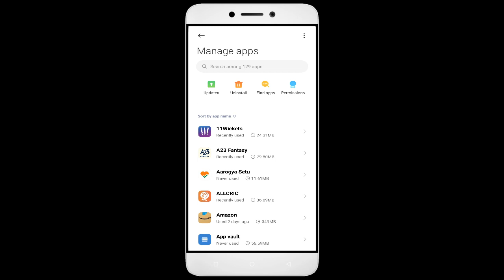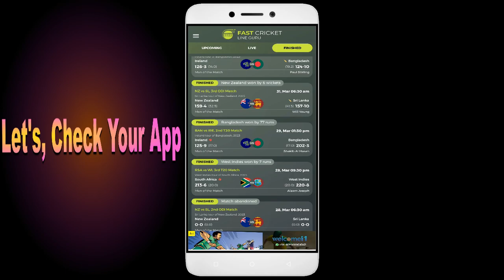How To Fix Fast Cricket Line Guru App not working | Not Open | Space Issue | Network Issue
How To Fix Fast Cricket Line Guru App not working | Not Open | Space Issue | Network & Permissions Issue

In this video, I'm going to show you how to fix Fast Cricket Line Guru apps not working. If you're having trouble with your Fast Cricket Line Guru app, then this video is for you!

Fast Cricket Line Guru is a sport that's growing in Fast Cricket Line Guru all over the world, and with that comes the need for Fast Cricket Line Guru apps. Whether you're in a Fast Cricket Line Guru or just interested in the sport, this video will show you how to fix your Fast Cricket Line Guru apps so you can play!

Fix Fast Cricket Line Guru not open problem,
How to fix Fast Cricket Line Guru all problems solve,
How to fix Fast Cricket Line Guru not working problem in android phone,
How to fix Fast Cricket Line Guru app not open problem in android phone,
Fix Fast Cricket Line Guru not working in android,
Fast Cricket Line Guru all problems solve,
Fast Cricket Line Guru not responding,
How to fix Fast Cricket Line Guru keeps stopping error in android mobile,
Fast Cricket Line Guru app not working problem,
Fix Fast Cricket Line Guru not loading,
Fix Fast Cricket Line Guru login error,
Fast Cricket Line Guru Black Screen Error,
Fix Fast Cricket Line Guru not open problem android mobile,
Fix Fast Cricket Line Guru not working problem,
Black Screen Sleep,
Fast Cricket Line Guru black screen error fix
Fast Cricket Line Guru Error Black Screen
How to fix Fast Cricket Line Guru random crashing
How to Fix Fast Cricket Line Guru App Black Screen Error Problem Solve in Android & Ios
How to Fix Fast Cricket Line Guru App Loading Problem in Android
How to Fix Fast Cricket Line Guru App Loading Problem in IOS
How to Fix Something Went Wrong and the Service Failed to Start Error in Fast Cricket Line Guru App.
How To Fix Unfortunately Fast Cricket Line Guru App Has Stopped Error Problem in Android Phone.
How to Fix Solve Fast Cricket Line Guru App Not Working | Not Opening | Not Open | Loading Solve Problem in Android & Ios
Fast Cricket Line Guru not working today,
why Fast Cricket Line Guru is not working in my phone,
Fast Cricket Line Guru game not starting,
Fast Cricket Line Guru not starting,
Fast Cricket Line Guru failed to load server list,
How To Fix Fast Cricket Line Guru App not working | Not Open | Space Issue | Keeps Crashing Problem.

1. How to Create Auto Filter Search in Excel

2. Combine multiple columns into one cell with header information in Excel

3. How to merge data from two different columns in Excel

4  How to create user defined or dynamic filter in excel

5. Searchable Drop Down List in Excel without using VBA

6. How to Create Scroll Bar in Excel

7.How To Create Visitor Gate Pass Entry Register in Excel

8.how to create user defined or dynamic filter in excel.

9. How to use Flash Fill in Excel

10.  How to Convert data table into Picture format in Excel

11. How to highlight cell data without using any function in excel